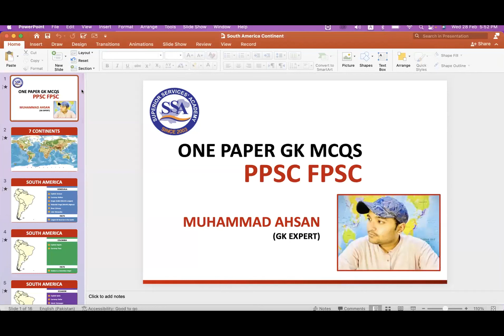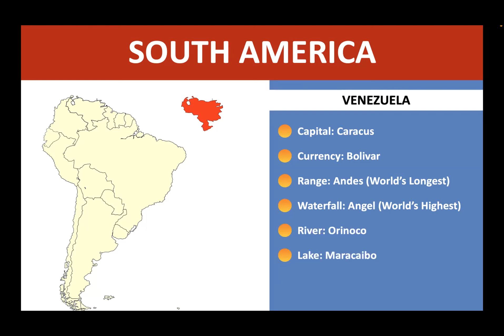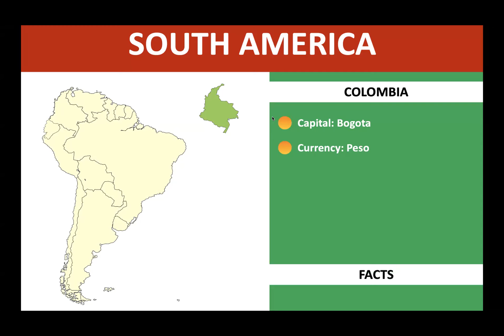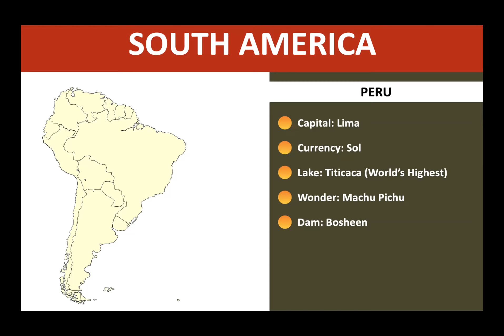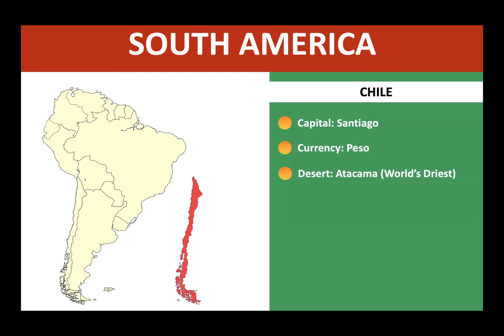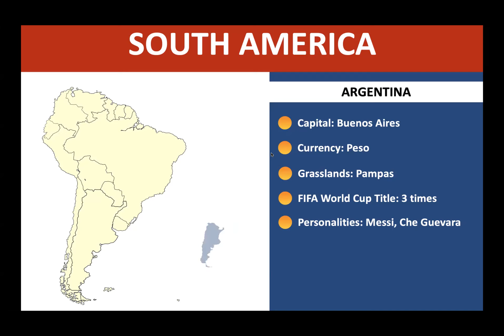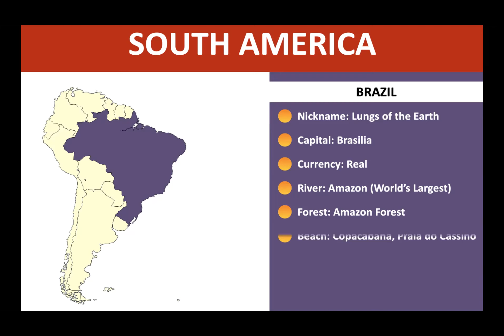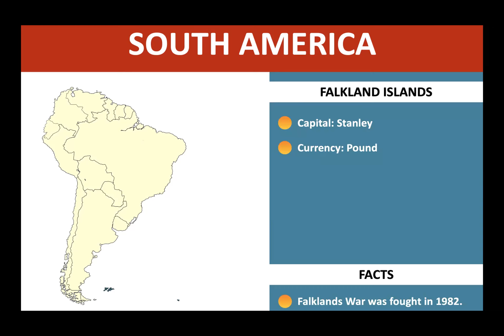GK Geography | Lecture 1 | South America Continent | PPSC FPSC NTS | Superior Services' Academy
In this video, We have discussed about South America Continent in detail for PPSC, FPSC, NTS, Tehsildar, Data Entry Operator, Junior Clerk 2024 | Superior Services' Academy